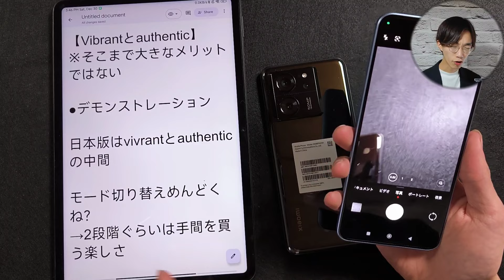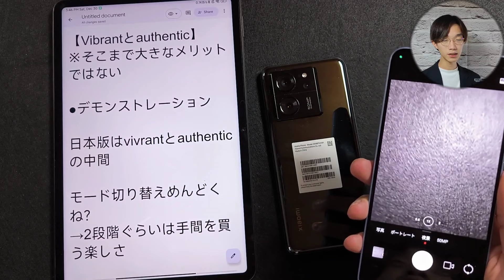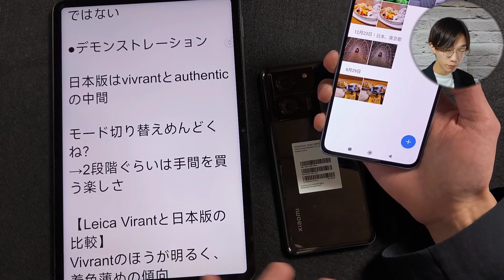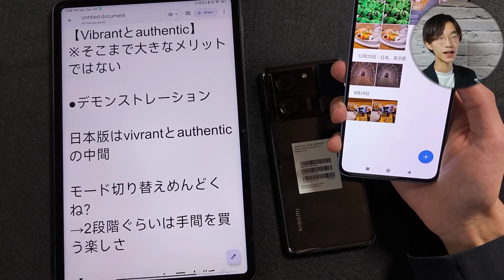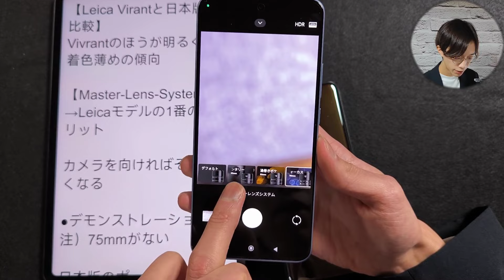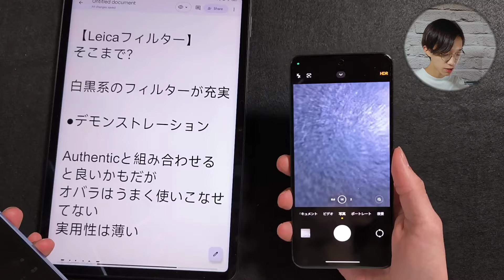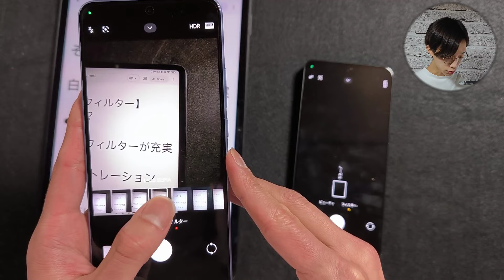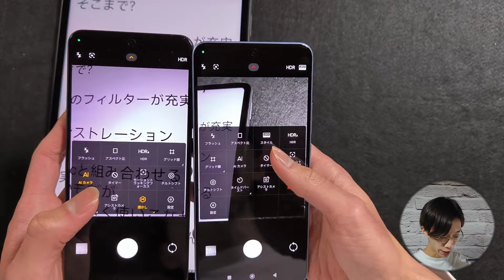【ライカ入ってる？】Xiaomi 13T Pro国内版とグローバル版（ライカ） カメラの違いを実機検証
0:00 実は2種類の13T Pro（兼動画検証）
1:23 グローバル版のLeicaは2つの撮影モード
4:21 Leica版Vibrantと国内版の画質違い
5:31 Master-Lens-Systemがとにかく凄い
7:28 特に白黒のLeicaフィルターが使える